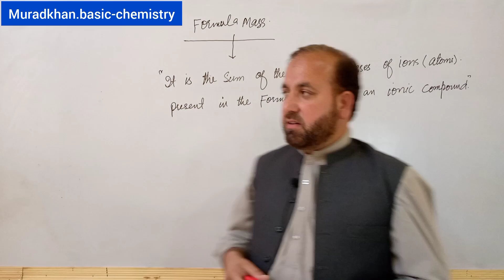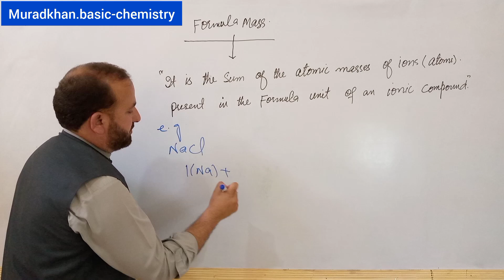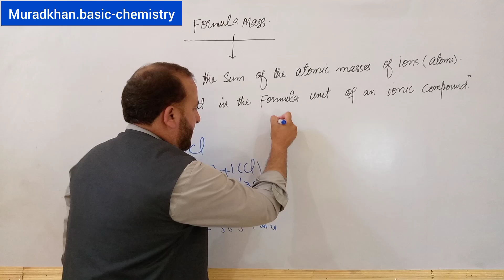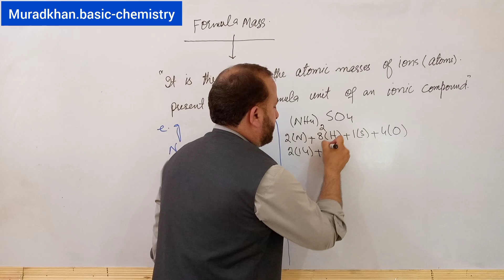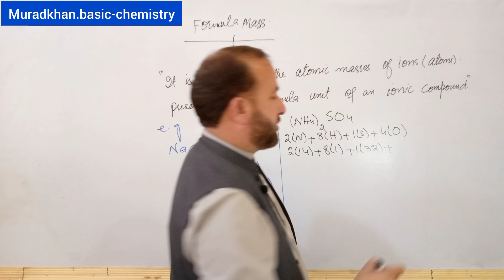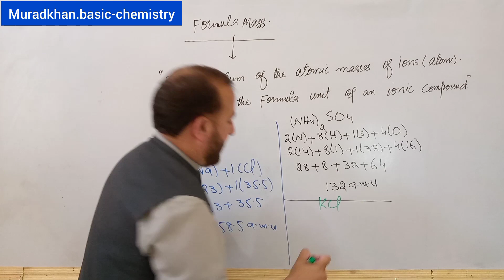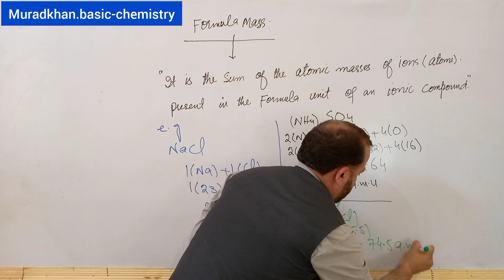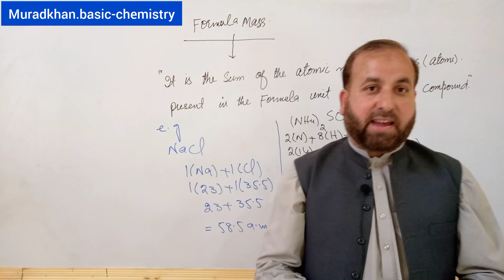FORMULA MASS with EXAMPLES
This video contain topic Formula mass.It is defined as" The sum of the atomic masses of ions present in ionic compound is called Formula mass." e g. mass of NaCl is 58.5 a m.u etc